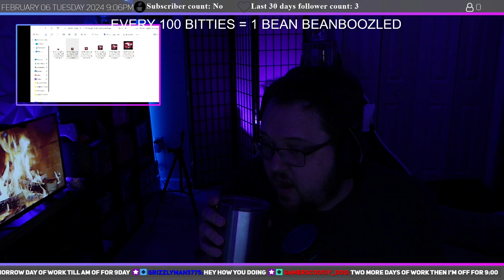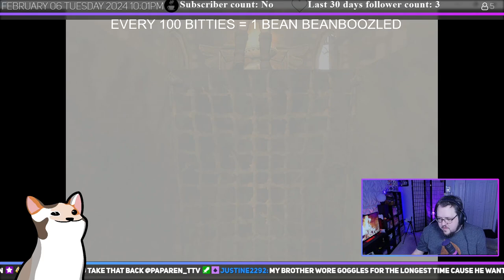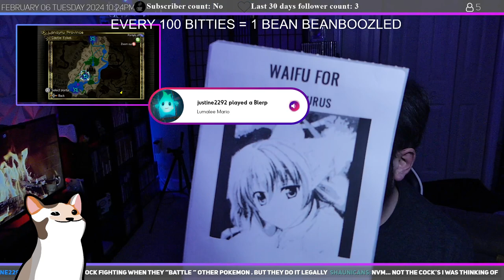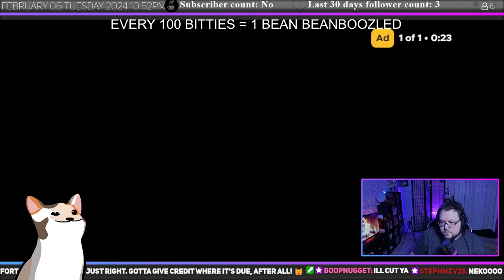Continuing Zelda: Twilight Princess in the new stream 2.0 - 02-06-2024